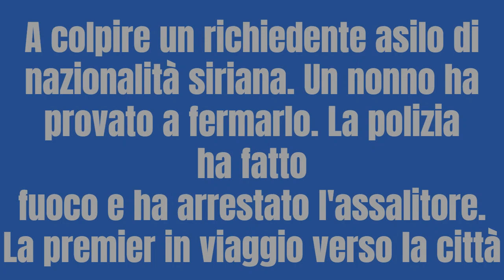Francia, attacco con il coltello in un parco-giochi ad Annecy: quattro bambini e due adulti feriti